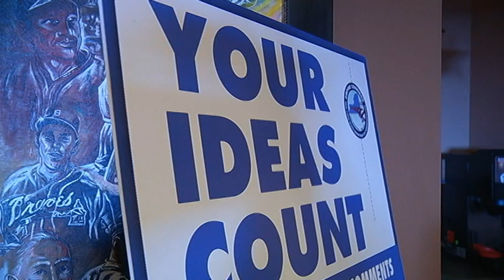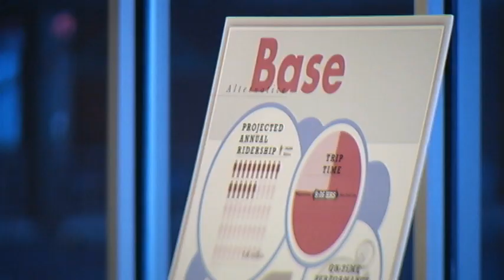Neighbors voice their opinions on high speed rail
State DOT officials expect to have a plan in place within the next year.